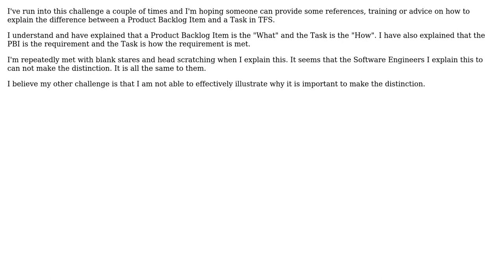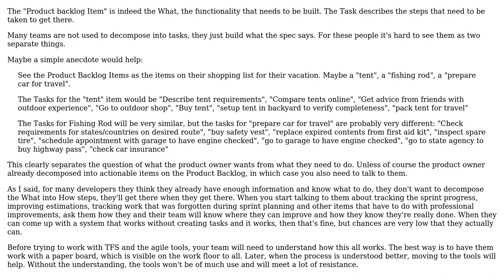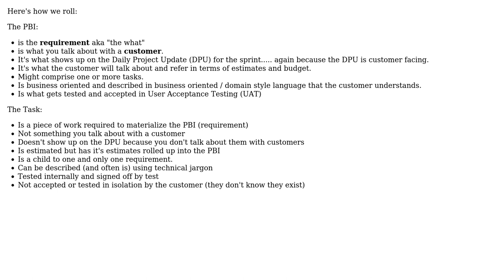Software Engineering: Explaining the difference between Product Backlog Item and a Task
With thanks & praise to God, and with thanks to the many people who have made this project possible! | Content (except music & images) licensed under CC BY-SA | Music | Images & others | With thanks to user rism user jessehouwing user Derek Davidson PST CST user Brad J and the Stack Exchange Network Trademarks are property of their respective owners. You are responsible for your own actions.